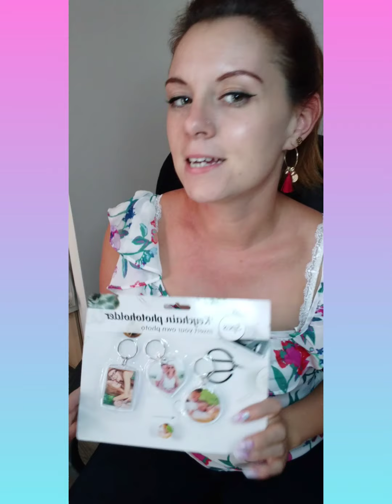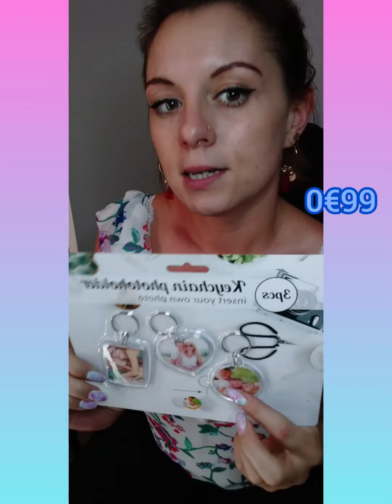Haul action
Bon aujourd'hui on se retrouve pour un haul action, cela fessait un moment que je n en est
 pas fait j espere que cette vidéo vous plaira.
Bienvenue aux petits nouveaux big bisous à vous tous.